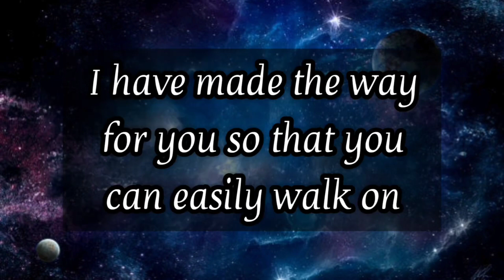🎉God has sent this special message for you 💯God's message for you today😍